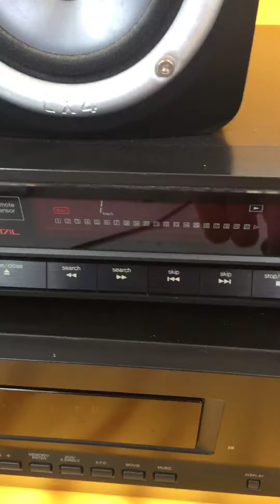Technics CD player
Technics